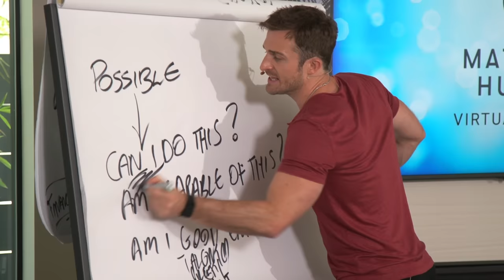How to Stop Obsessing Over Someone You Want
►► Break Your Negative Patterns & Build Unstoppable Confidence.
Go Find Out About The Matthew Hussey Virtual Retreat . . .

Have you ever created an entire relationship in your head before going on a date with someone? Perhaps you’ve been texting with them for weeks and have already deduced they could be “The One,” or maybe you live for the two minutes of conversation you have with them before spin class.

Unfortunately, living in our heads in this way can turn into obsessing, and render us incapable of feeling excited about anything other than seeing or hearing from that person. In other words, they occupy a space in our minds they’ve not yet earned!

In this week’s new video, I share with you the mindsets that can both help and hurt you in dating, as well as the best way to determine if you and this person could really work out.